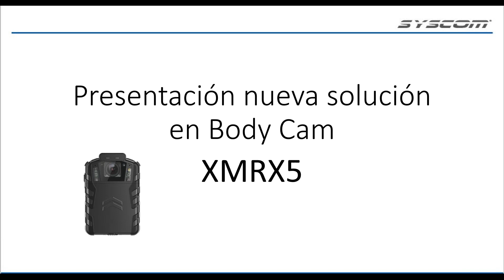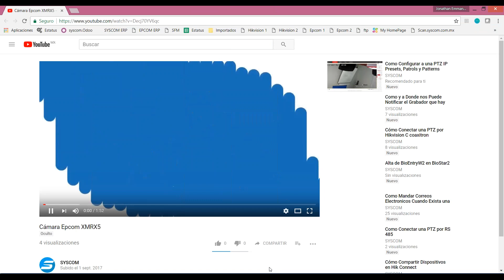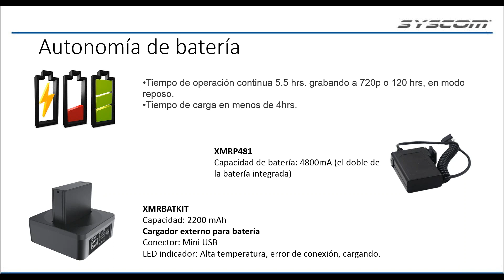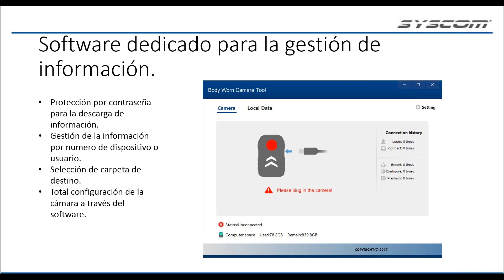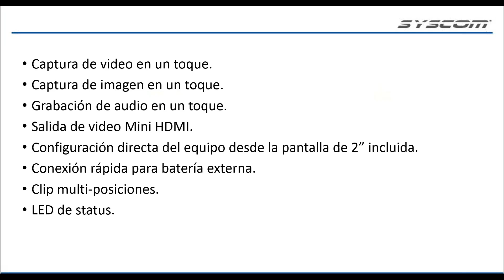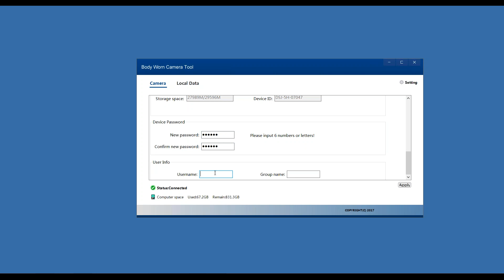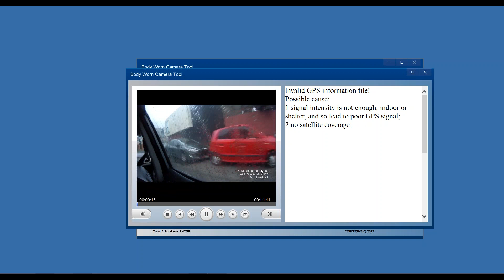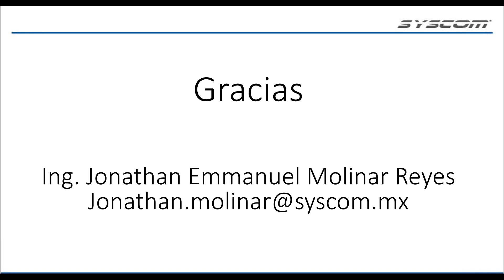Nueva solución en Body Cam